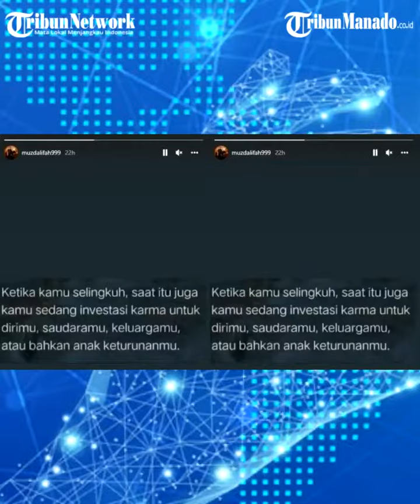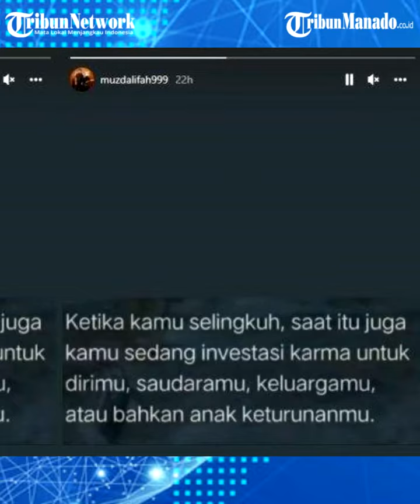Fadel Islami Hapus Foto Muzdalifah di Instagram, Singgung Fisik Istri hingga Diprotes Raffi Ahmad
Pasangan suami istri, Fadel Islami dan Muzdalifah baru-baru ini mengungkapkan kondisi rumah tangganya.

Apalagi setelah Fadel Islami terlihat menghapus seluruh foto Muzdalifah dari feed Instagramnya.

Tak pelak, pertanyaan besar pun muncul, apakah ada masalah di antara Fadel Islami dan Muzdalifah.

Penasaran akan jawabannya, Raffi Ahmad dan Irfan Hakim pun menanyakannya.

Dalam tayangan FYP Trans7 pada 24 Oktober 2022, Raffi dan Irfan kompak bertanya alasan Fadel menghapus foto Muzdalifah.

"Katanya terancam pisah emang bener?," tanya Irfan Hakim.

Raffi pun menyahut, "Itu fotonya dihapus-hapusin segala."

"Iya kenapa sih dihapus fotonya?," sambung Irfan lagi.

Mendengar pertanyaan tersebut, Fadel Islami dan Muzdalifah nampak salah tingkah.

"Itu mau dirapiin feed IG-nya aja," jawab Fadel.

Irfan pun heran.

"Oh yang nggak rapi dihilangin," seloroh Irfan yang disambut tawa Muzdalifah.

"Kenapa yang dikorbanin foto istri?" imbuh Irfan lagi.

Menjawab itu, Fadel menyinggung fisik Muzdalifah.

"Jadi kan ada yang bagus-bagus yang nih lagi kurus kan, nah yang lagi kurus itu kita mau posting," tandas Fadel.

Raffi yang mendengar jawaban Fadel pun melayangkan protes.

"Harusnya cinta mah terima aja,
Editor: Ikr